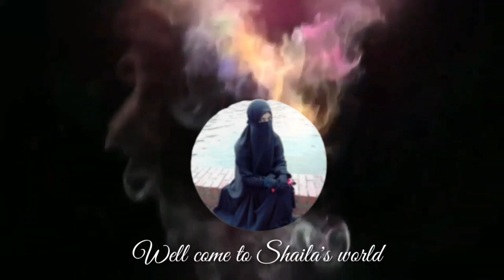How to make face mask.Very easy face mask cutting & sewing tutorial. মাস্ক বানানোর সবচেয়েসহজ পদ্ধতি